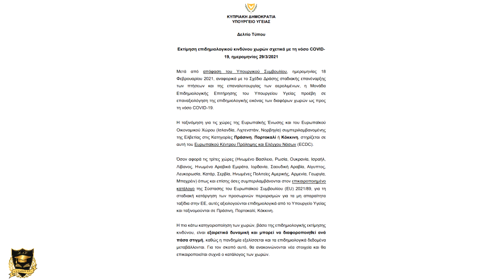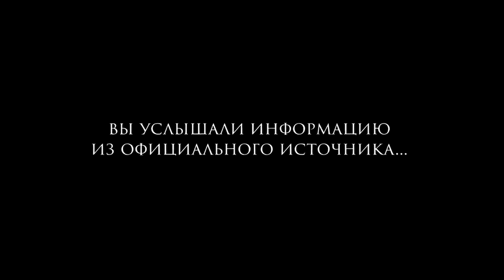ЭТО ВАЖНО | Кипр разрешил въезд российским туристам | 01.04.2021